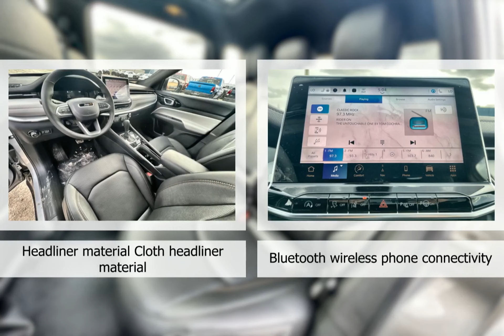2024 Jeep Compass 24CP7788